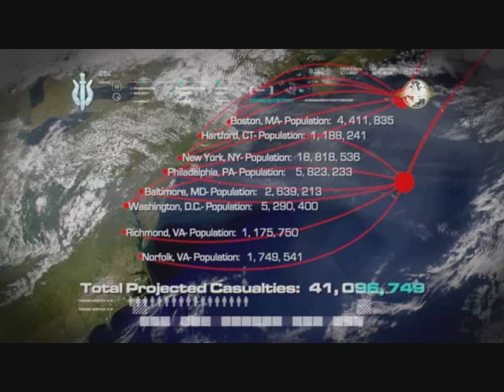COD4 MODERN WARFARE 1st play gameplay part 14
OR

Played on

3.5 ghz
6 GB  64 BIT